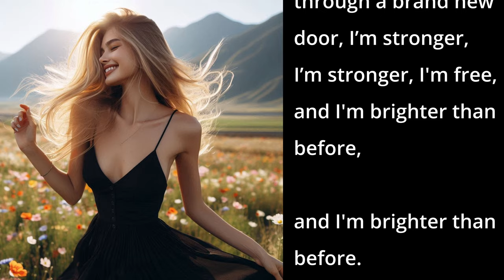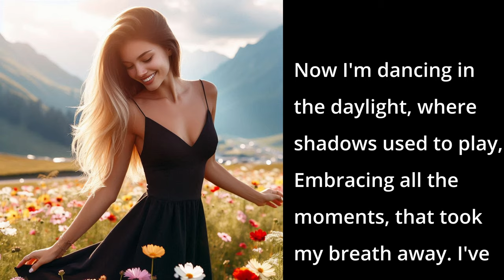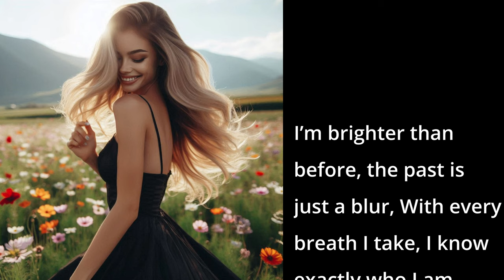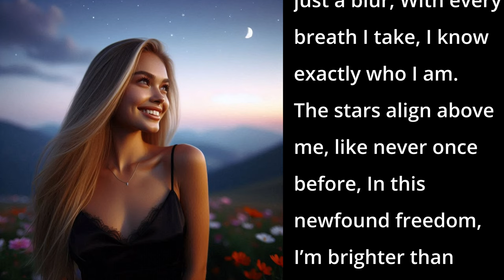Brighter Than Before (AI Song - Inspirational Pop)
This song is a powerful anthem of resilience and renewal. The song narrates a journey from doubt and heartbreak to newfound strength and freedom.

📱 DESCRIPTION 📱
With evocative verses describing the struggle to find one's path and a triumphant chorus celebrating personal growth, the lyrics capture the essence of overcoming adversity. The uplifting pre-chorus and bridge highlight the transformation from past pain to present empowerment, ultimately conveying a message of hope and self-discovery. The song's vibrant imagery and emotional depth make it a poignant reminder that brighter days lie ahead.

📱 SONG LYRICS 📱
00:00 - [Verse 1]
I thought I knew the way, to keep my heart in line,
But shadows whispered doubts, in the corners of my mind.
You painted our future, with colors so bright,
But I was blind to the cracks, hidden out of sight.

00:18 - [Pre-Chorus 1]
Now I'm standing in the ruins, of the promises we made,
Picking up the pieces, of the life that we mislaid.
I’ve found a new horizon, a path I can explore,
And now my world is shining, so much brighter than before.

00:37 - [Chorus 1]
I'm brighter than before, no longer feeling small,
The weight has lifted off my shoulders, now I stand tall.
I see the world in color, through a brand new door,
I’m stronger, I’m stronger, I'm free,
and I'm brighter than before,

01:05 - [Verse 2]
Your voice, it echoed loud, in the silence of my dreams,
But I’ve found my own song, in the flow of endless streams.
You were my comfort zone, but now I’ve crossed the line,
Into a land of wonder, where the sun forever shines.

01:24 - [Pre-Chorus 2]
Now I'm dancing in the daylight, where shadows used to play,
Embracing all the moments, that took my breath away.
I've turned the final page, on the story of our war,
And now my heart is glowing, so much brighter than before.

01:43 - [Chorus 2]

02:11 - [Bridge]
Every tear has turned to gold, every scar a badge of pride,
In this journey, I've found strength, with every step, I rise.
The pain we knew, it taught me, to reach for something more,
And now I’m here, I’m shining, so much brighter than before.

02:30 - [Chorus 3]

02:50 - [Outro]
I’m brighter than before, the past is just a blur,
With every breath I take, I know exactly who I am.
The stars align above me, like never once before,
In this newfound freedom, I’m brighter than before.

📱LICENSE📱